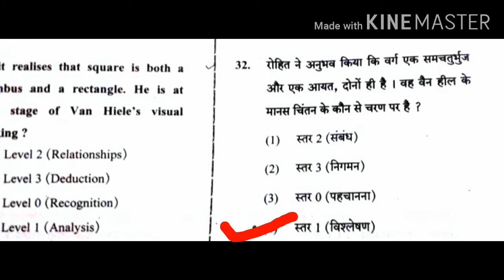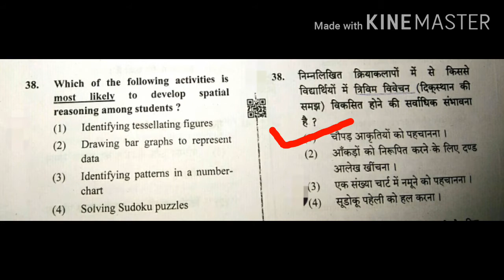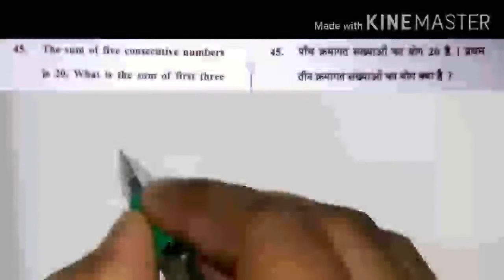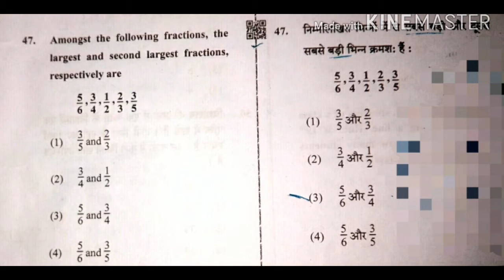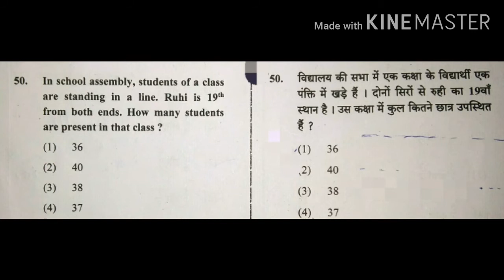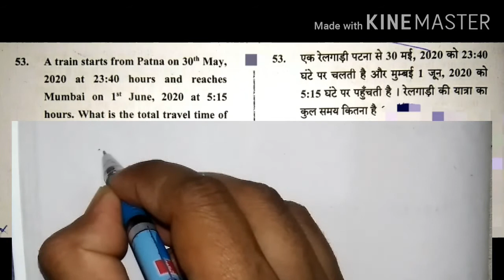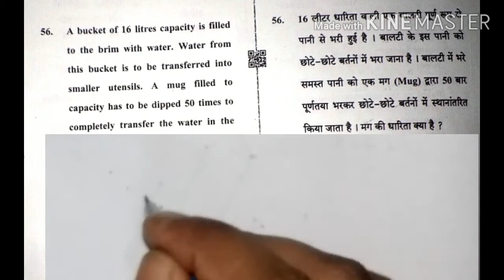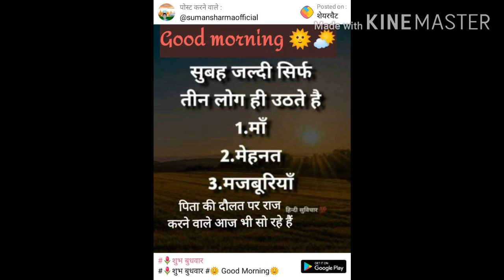ctet math|ctet math solution|ctet 2021math answer key|ctet primary level math|india